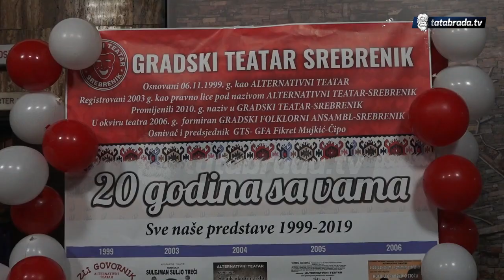Noć teatra Srebrenik - Umro od smijeha - tatabrada.tv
Povodom evropske noći teatra u Srebreniku je paralelno sa još 12 BIH gradova organizovana noć teatra sa izvedbom predstave "Umro od smijeha" u režiji Fikreta Mujkića koji je ujedno bio i protagonist ove izvedbe.